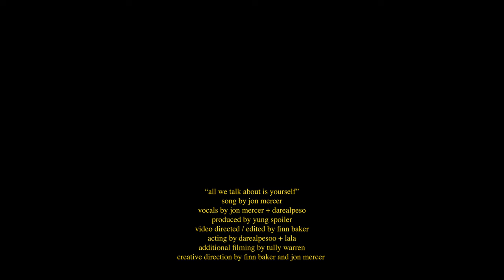all we talk about is yourself - thelosersclub ft. darealpesoo (official music video)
special thanks to caleb larson, nouch keo and lilyana magana for acting

produced by yungspoiler

shot and edited by finn baker

creative directing by finn baker and jon mercer